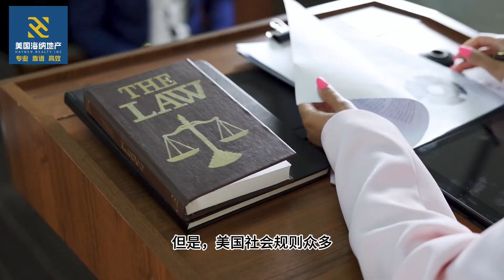加州房东拒绝Section 8租户，当心成为被告遭受财产损失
微信：
hainarealty（Tony）
Hayner6666（Nancy）

如欲购买海纳愚夫所著之书籍，请点击以下链接：
《一个中年人的旅美纪实》
《话说美国买房》
《Hello，洛杉矶》
《海纳愚夫美国房屋交易精选》

海纳地产投资团队目标：我们将以专业的知识、商业的眼光、服务的意识，打造洛杉矶最具口碑的地产投资、出租管理团队。

🎈2012年6月19日赴美，通过天涯社区论坛先后发表了长篇纪实连载《一个中年人的旅美轶事》；美国买房卖房专著《话说美国买房》；长篇连载小说《Hello，洛杉矶》，《美漂》；以及各类杂文《美国那些事》、《旅美的中国女人们》等百余万旅美文章。粉丝、读者遍及世界各地，文字没有卖出去，美国房子卖出了不少。

🎈2022年房产交易进入新的增长阶段，第一季度成交超过以往任何一年。2023年，美国房产买卖达成交易41栋，完成交易31栋。房屋出租管理累计超过100栋，双双创造新的历史。通过十年的坚守与积累，公司发展步入快车道。

未来五年发展目标，公司年销售额突破过亿美元，房屋出租管理达到1000栋。

海纳愚夫，本名李林，来自中国四川，十九岁走出大山，外出求学，四十岁移民美国。视商誉为生命，始终坚信——做人为做事之本，信义为立业之本，有恒为成功之本，善良为平安之本。

电话：
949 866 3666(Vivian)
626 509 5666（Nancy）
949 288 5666(海纳愚夫)
微信：
hainarealty（Tony）
Hayner6666（Nancy）